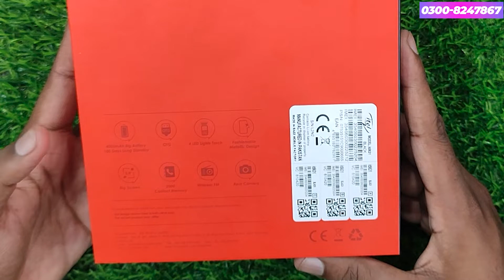iTel Magic 3 Titan Unboxing - Lagta TO Smartphone hai ANdar Kiya hai? - Buy KAren YA Bye bye??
Hello Friends